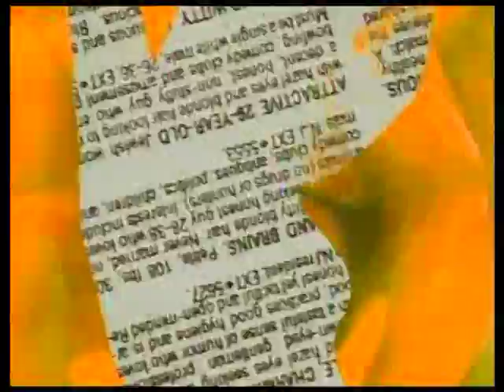Captain Hollywood Project More & More 1st European Version LPCM ntsc